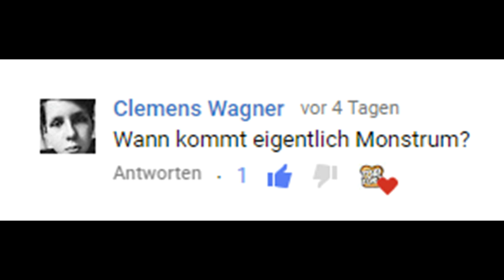🤮 Götterspeise mit Nebenwirkung!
Willkommen zur 4. Folge zu Let's Play Monstrum mit TobiToast.
➤ Von TobiToast auf Deutsch moderiertes Let'sPlay von Monstrum auf dem Pc.
➤ Monstrum nimmt die traditionelle Überlebens-Horror-Formel und mischt sie komplett mit prozedural generierten Levels, Permadeath und AI-gesteuerten Raubtieren, um sicherzustellen, dass nirgends auf seinem verlassenen Frachtschiff jemals wirklich sicher ist.

➤ PSN: TobiToast_LP

Kommentiert, unzensiert und mit viel Humor präsentiert.